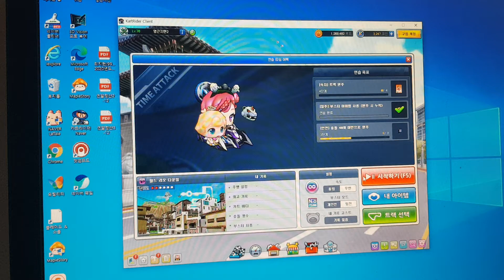카트라이더 카트바디 세이버 캐릭터 이름 마카롱 상급플레이